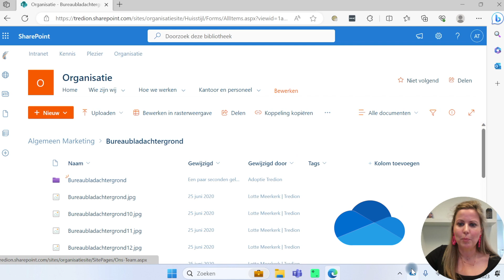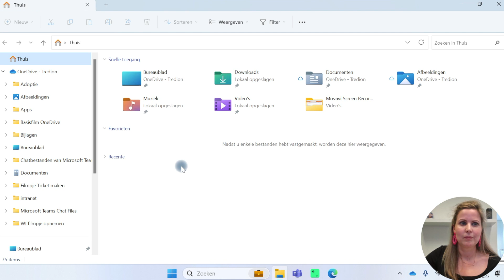Mapkleuren wijzigen in OneDrive (online) en SharePoint